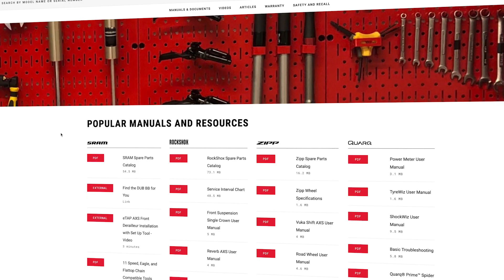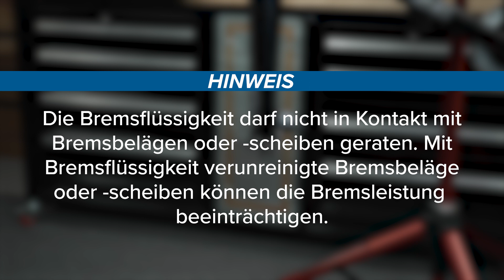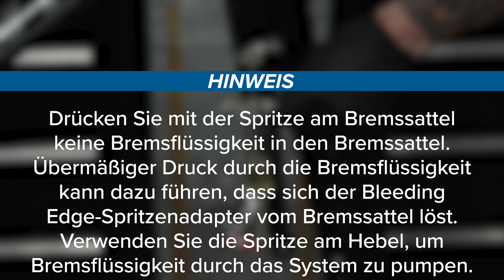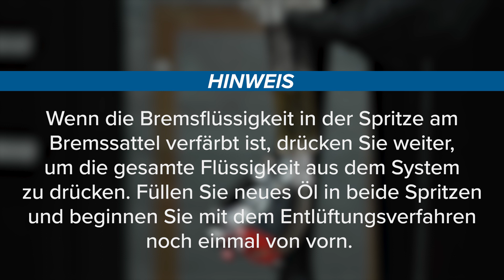Entlüftungsverfahren für SRAM eTap AXS® HRD™-Bremsen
2,5-mm-Inbusschlüssel
3-mm-Inbusschlüssel
4-mm-Inbusschlüssel
5-mm-Inbusschlüssel
2,5-mm-Inbusaufsatz
4-mm-Inbusaufsatz
T10 Torx
T25 Torx
T10 Torx-Aufsatz
T25 Torx-Aufsatz
Drehmomentschlüssel
Spitzzange
Belagspreizer / Reifenheber